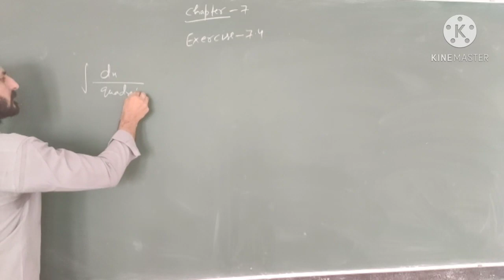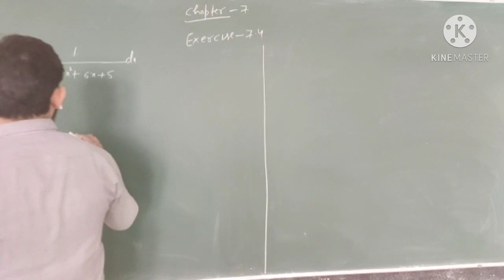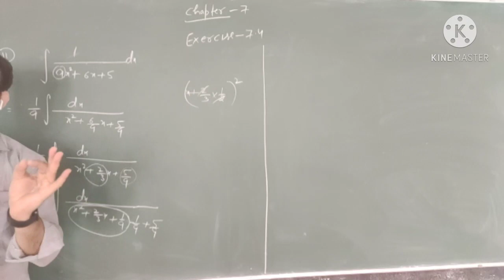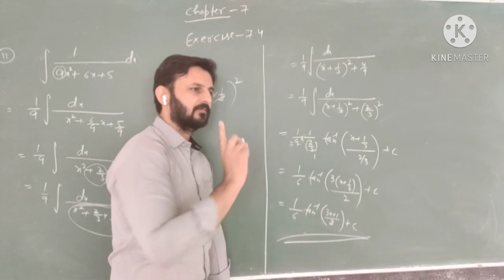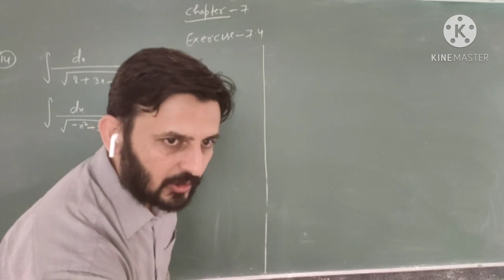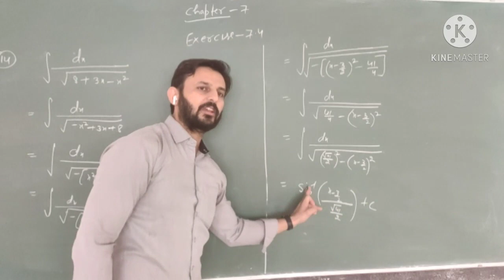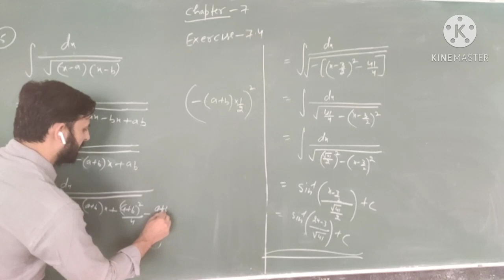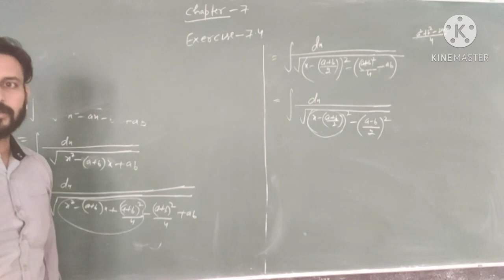chapter- 7, Exercise- 7.4(L-2)